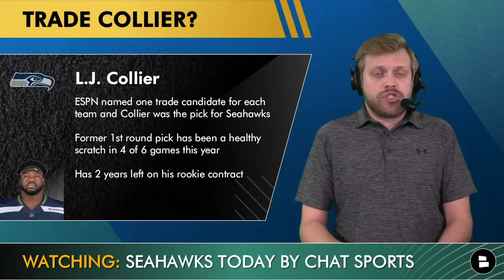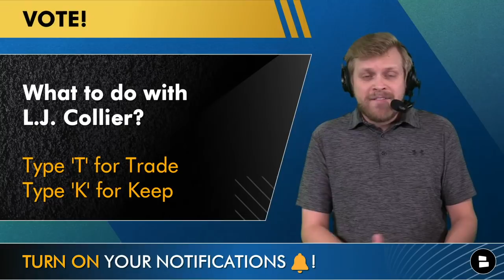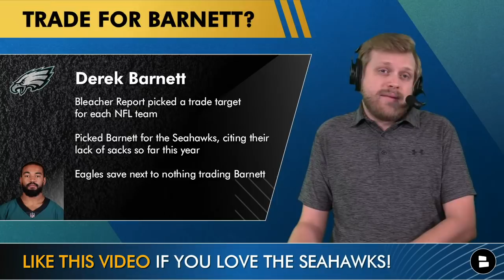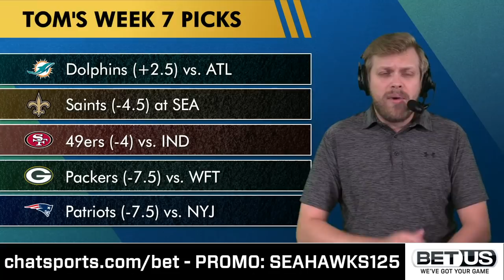Seahawks Rumors & News On Trading L.J. Collier, Start Tre Brown, Derek Barnett Trade + Jacob Eason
Seattle Seahawks news and rumors include L.J. Collier, Tre Brown, Derek Barnett and Jacob Eason! Could the Seahawks trade away Collier, as ESPN suggested? What about adding another pass rusher in Eagles DE Derek Barnett? Plus, we take a look at Tre Brown earning a starting CB role and the addition of QB Jacob Eason.

Seahawks trade rumors are back once again with the NFL Trade Deadline just around the corner. One involves a Seahawks trade target in Eagles DE Derek Barnett. But host Tom Downey isn’t buying that one as much as he is a potential trade of L.J. Collier. The Seahawks’ former 1st round pick has not lived up to expectations at this point.

Seahawks news includes the addition of Jacob Eason, who will potentially serve as the new backup QB and maybe even more. Plus, is is it time to make Tre Brown a starting CB over Sidney Jones?

Seahawks rumors and news today:
- LJ Collier trade?
- Trade for Derek Barnett?
- Start Tre Brown?
- Jacob Eason claimed off waivers

Answer today’s Seahawks questions in the COMMENTS:
- What draft pick is L.J. Collier worth in a trade?
- What to do with L.J. Collier? Type ‘K’ for Keep and Type ‘T’ for Trade
- Pick a CB to start - Type ‘TB’ for Tre Brown and Type ‘SJ’ for Sidney Jones

- Seahawks Trade Rumors: 4 Players Who Could Get Dealt Before The NFL Trade Deadline Ft. Quandre Diggs